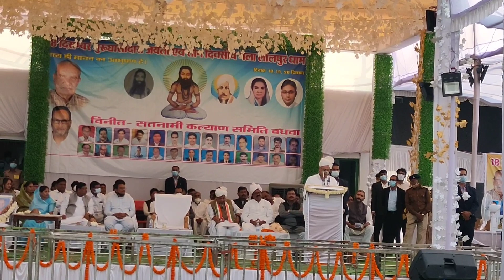लालपुर धाम में बाबा गुरूघासी दास जयंती पर मुख्यमंत्री की ऐतिहासिक घोषणा ।। कोमल देवांगन मुंगेलिहा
बाबा गुरूघासी दास का संदेश आज भी प्रासंगिक - मुख्यमंत्री श्री बघेल

लालपुर धाम में बाबा गुरूघासी दास जयंती पर मुख्यमंत्री की ऐतिहासिक घोषणा

शासकीय हायर सेकेण्डरी स्कूल को अब गौटिया स्व. श्री अंजोर दास पाटले के नाम से जाना जाएगा

कोरोनाकाल के दौरान लागू लाॅकडाउन में जिला प्रशासन का सहयोग रहा सराहनीय

मुख्यमंत्री श्री बघेल ग्राम लालपुर धाम में आयोजित गुरू पर्व मेला में हुए शामिल

मुंगेली 18 दिसम्बर  2021//  मुख्यमंत्री श्री भूपेश बघेल ने कहा है कि बाबा गुरूघासी दास जी का संदेश आज भी औचित्य पूर्ण और प्रासंगिक है। छत्तीसगढ़ बाबा गुरूघासी दास जी के बताये गये सत्य, अहिंसा, भाईचारा, बंधुत्व, सामनता और सद्भाव जैसे मार्गो पर चल कर तीव्र गति से विकास की दिशा में आगे बढ़ रहा है। आने वाले समय में भी बाबा गुरू घासीदास के बताये मार्ग में चलकर छत्तीसगढ़ देश का समृद्धि राज्य बनेगा। मुख्यमंत्री श्री बघेल विकास खण्ड लोरमी के ग्राम लालपुर धाम में आज 18 दिसम्बर बाबा गुरूघासीदास जयंती (गुरू पर्व) के अवसर पर आयोजित कार्यक्रम को संबोधित किये।  इस अवसर पर उन्होने गौटिया स्व. श्री अंजोर दास पाटले के नाम को चिंर स्थायी बनाने के लिए ग्राम लालपुर धाम में संचालित शासकीय हायर सेकेण्डरी स्कूल को गौटिया स्व. श्री अंजोर दास पाटले के नाम पर करने की घोषणा की। अब शासकीय हायर सेकेण्डरी स्कूल लालपुर, गौटिया स्व. श्री अंजोर दास पाटले के नाम से जाना जाएगा।
 मुख्यमंत्री श्री बघेल ने आम लोगों को 18 दिसम्बर बाबा गुरूघासीदास जयंती (गुरू पर्व) की बधाई एवं शुभकामनाएं देते हुए कहा कि पूरे छत्तीसगढ़ में 18 दिसम्बर गुरू घासीदास जयंती को श्रद्धा, आदर और उत्साह पूर्ण वार्तावरण में मनाया जा रहा है। उन्होने कहा कि सत्य ही मानव का आभूषण है। उन्होने सत्य की संदेश को अपने आचरण में उतार कर सतगुणी और सतज्ञानी बनने तथा पशुओं से प्रेम करने की बात कहीं। मुख्यमंत्री श्री बघेल ने कहा कि बाबा गुरू घासीदास ने सामाजिक समरास्ता का संदेश दिया है। उनका संदेश आज भी प्रासंगिक है। उन्होने कहा कि देश में कोरोना के दौरान लागू लाॅकडाउन में प्रवासी श्रमिक बड़ी कठिनाईयों का सामना करते हुए सड़क और अन्य मार्गो से आ रहे थे। ऐसे समय में जनप्रतिनिधियों, जिला और पुलिस प्रशासन, सामाजिक संगठन, बहुद्देशीय कार्यकर्ता और मितानिन, आंगनबाड़ी कार्यकताओं सहित विभिन्न विभाग के अधिकारी-कर्मचारियों ने उनके लिए भोजन, पानी, दवाई यहां तक की पैर के लिए जूता-चप्पल की भी व्यवस्था की गई। यह सब बाबा गुरूघासी दास के आर्शीवाद से ही संभव हो सका।
मुख्यमंत्री श्री बघेल ने कहा कि  प्रदेश के हर परिवार आर्थिक रूप से सम्पन्न हो। उन्हे गुणवत्ता युक्त शिक्षा मिले। प्रदेश में ऐसी तमाम प्रकार की योजनाओं का संचालन किया जा रहा है। उन्होने कहा कि इस वर्ष बड़ी मात्रा में धान का उत्पादन हुआ है। अब तक 28 लाख मीट्रिक टन धान की खरीदी की जा चुकी है। किसानों से 2500 रूपये प्रति क्विंटल की दर से धान की खरीदी की जा रही है। उन्होने कहा कि बारदाना की कमी को देखते हुए किसानों के बारदानों में धान खरीदी करने का निर्णय लिया गया है। किसानों के बारदानों से धान खरीदने पर उन्हे प्रति बारदाने 25 रूपये के मान से राशि दी जा रही है। उन्होने कहा कि गोधन न्याय योजना के तहत गो-पालकों और चरवाहों से गोबर की खरीदी की जा रही है। गोपालकों और चरवाहों के बैंक खाते में अब तक 108 करोड़ रूपये दिये गये है। उन्होने कहा कि प्रदेश में राजीव गांधी किसान न्याय योजना जैसे अनेक प्रकार की लाभकारी योजनाओं का संचालन किया जा रहा है। इन योजनाओं के संचालन से किसानों की आर्थिक स्थिति मजबूत हुए है। यह बाबा की आर्शीवाद से ही संभव हुआ है। इसके पूर्व मुख्यमंत्री श्री बघेल ने समाज के आस्था और विश्वास के प्रतीक जोड़ा जैतखाम की पूजा आर्चना की और लोगों की समृद्धि की कामना की। तत्पश्चात् समाज के लोगों ने मुख्यमंत्री श्री बघेल को भव्य पुष्पमाला पहनाकर उनका स्वागत किया।
 प्रदेश के नगरीय प्रशासन मंत्री डाॅ. शिव डहरिया ने भी बाबा गुरू घासीदास जयंती समारोह गुरू पर्व को संबोधित किया। उन्होने कहा कि मुख्यमंत्री श्री भूपेश बघेल ने 17 दिसम्बर 2018 को शपथ ली उसके दूसरे दिन अर्थात् 18 दिसम्बर 2019 को बाबा गुरू घासीदासी जयंती में शामिल हुए। उसी दिन मुख्यमंत्री श्री बघेल ने कहा कि छत्तीसगढ़ की सरकार बाबा गुरू घासीदास के बताये मार्ग पर चलेगा और छत्तीगसढ़ सरकार बाबा की बताये गये मार्ग पर चल रहा है। उन्होने कहा कि राज्य सरकार द्वारा की गई अधिकांश घोषणा पूरी कर ली गई है। उन्होने कहा कि पूरे देश में स्वच्छता आधारित सर्वेक्षण किये गये। इस सर्वेक्षण में पूरे देश में छत्तीसगढ़ को प्रथम स्थान प्राप्त हुआ है। जिस पर छत्तीसगढ़ गौरवान्वित महसूस कर रहा है। उन्होने कहा कि छत्तीसगढ़ देश की ऐसी पहली सरकार है जिसने अपने गठन के तत्काल बाद पहला निर्णय किसानों के हित में लिया। उनके अल्पकाॅलीन कृषि ऋण को माॅफ किया। उन्होने कहा कि मुख्यमंत्री श्री बघेल समाज के सभी लोगों को साथ लेकर चल रहा है। मुख्यमंत्री श्री बघेल के नेतृत्व में समाज में और अधिक सम्पन्नता आएंगी। इस अवसर पर सतनाम कल्याण समिति बंधवा के अध्यक्ष गौटिया श्री फणीश्वर पाटले, श्री नरेश पाटले, राजमंहत श्री भूनेश्वर पाटले, छत्तीसगढ़ पर्यटन मण्डल के अध्यक्ष श्री अटल श्रीवास्तव, सहकारिता बैंक के अध्यक्ष श्री प्रमोद नायक,  जिला पंचायत अध्यक्ष श्रीमति लेखनी सोनू चंद्राकर, बिलासपुर जिला पंचायत अध्यक्ष श्री अरूण चाौहान, जनपद पंचायत लोरमी के अध्यक्ष श्रीमति मीना नरेश पाटले, वरिष्ठ नागरिक श्री सागर सिंह बैस, कलेक्टर श्री अजीत वसंत, पुलिस अधीक्षक श्री डी. आर आंचला, जिला पंचायत के मुख्य कार्य पालन अधिकारी श्री रोहित व्यास, संयुक्त कलेक्टर श्री तीर्थराज अग्रवाल सहित समाज के गणमान्य नागरिक, जनप्रतिनिधि और बड़ी संख्या में बाबा गुरू घासीदास के अनुयायी मौजूद थे।